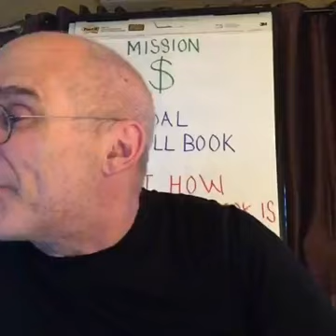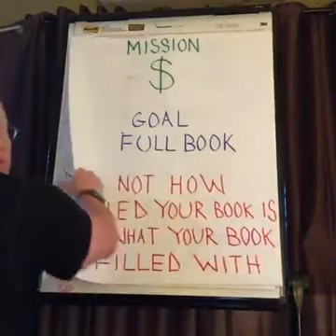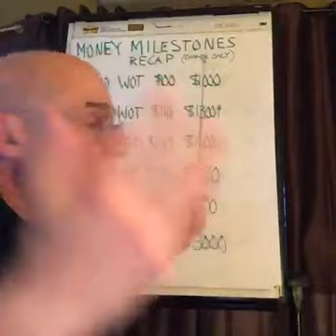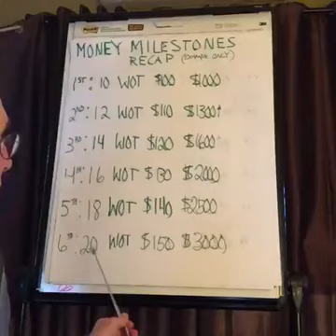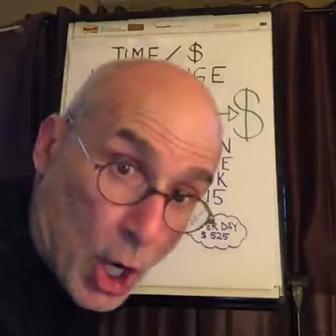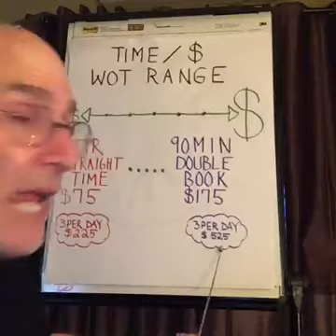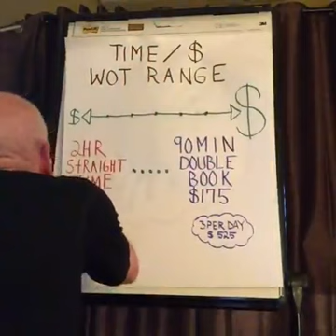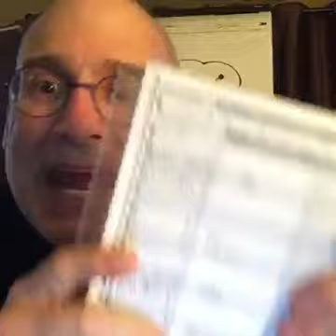18-Michael Cole Facebook Live